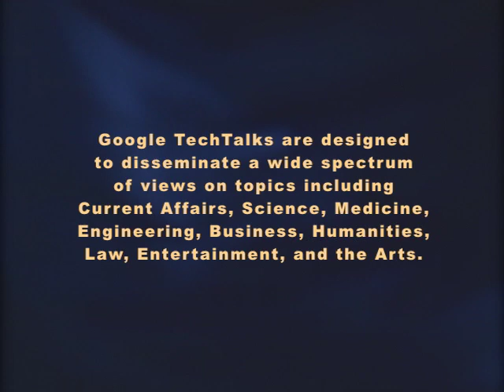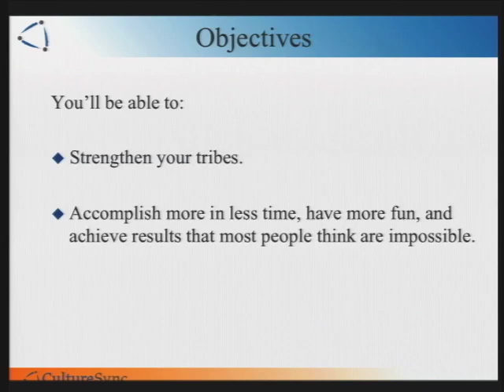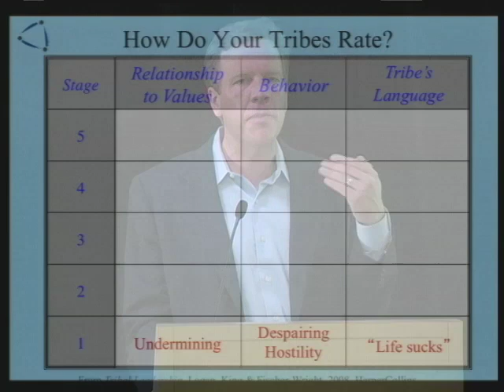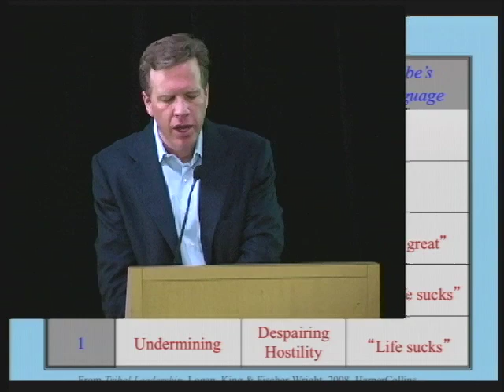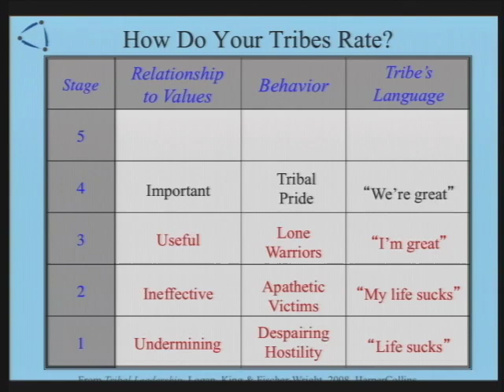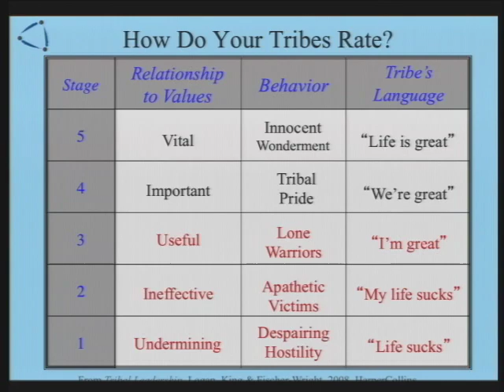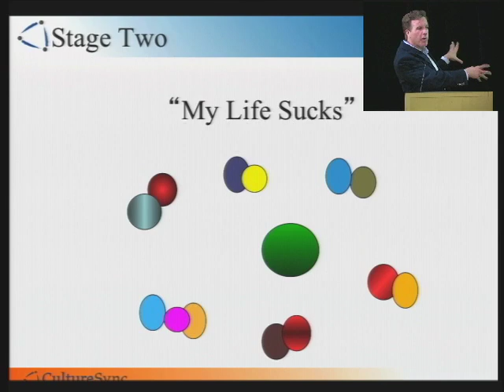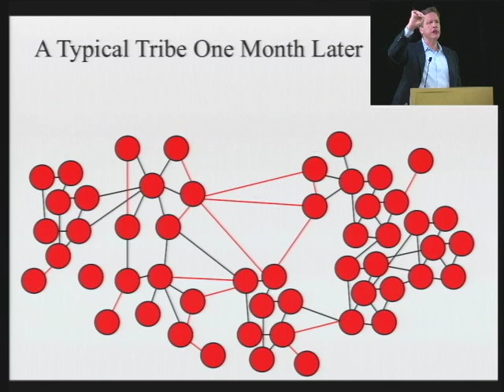Tribal Leadership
Presented by Dave Logan.

ABSTRACT

Every organization and company is a tribe, or a network of tribes-groups of 20 to 150 people that form naturally, in which everyone knows everyone else, or at least knows of them. In this highly interactive session, Dave Logan shows executives how to upgrade their organization one tribe at a time. The result is unprecedented impact and financial success.

Speaker Info:

Dave Logan is a faculty member at the University of Southern California (USC)'s Marshall School of Business, a best-selling author, and management consultant.

Having served on the Marshall faculty since 1996, he currently teaches management and leadership in the USC Executive MBA. He is also on the faculty at the Getty Leadership Institute, and the International Centre for Leadership in Finance (ICLIF), endowed by the former prime minister of Malaysia. From 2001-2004, he served as Associate Dean of Executive Education at USC.

He co-founded CultureSync, a management consulting firm, in 1997, and currently serves as senior partner. The firm has worked with dozens of Fortune 500 companies on the intersection between organizational culture and performance.

Dave is co-author of four books including Tribal Leadership and The Three Laws of Performance. The Three Laws of Performance has been on the best-sellers lists of USA Today, The Wall Street Journal, and Business Week.

He has a Ph.D. from the Annenberg School at USC.